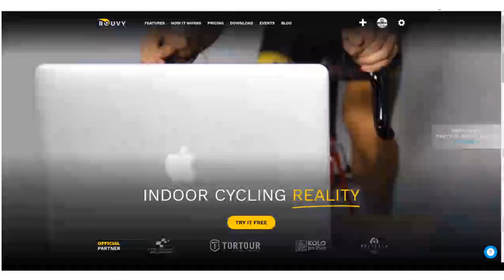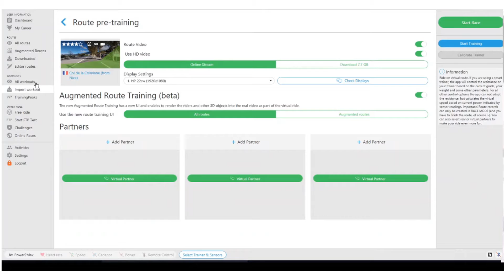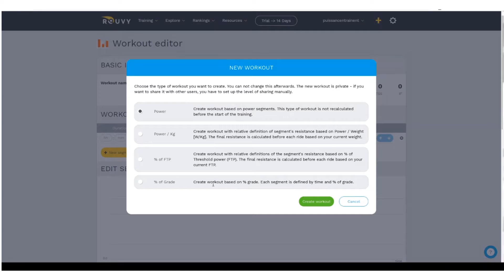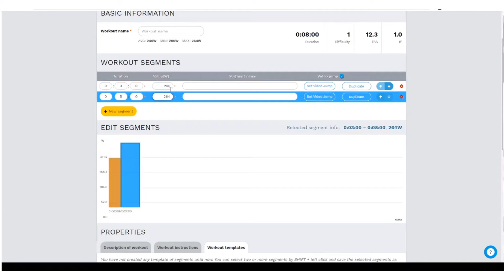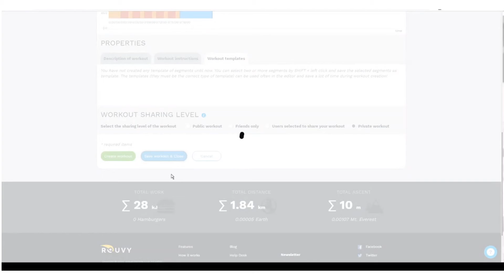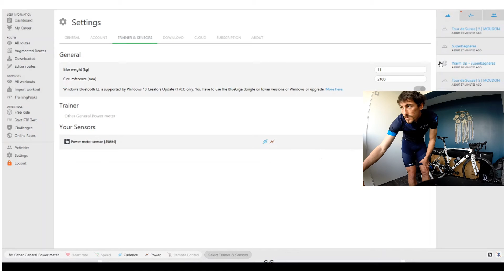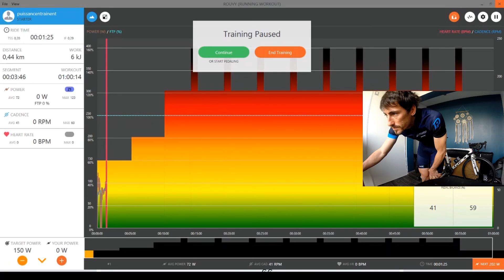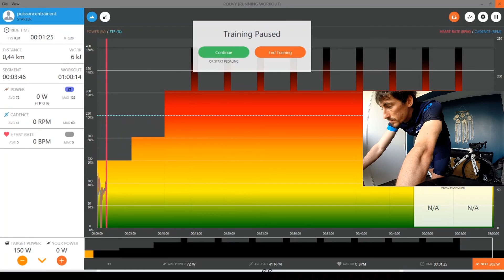Rouvy : entrainement cyclisme fractionné par intervalles sur PC et Smartphone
Présentation de la plateforme Rouvy. Comment créer une séance et la réaliser. Une alternative sympa à Zwift.